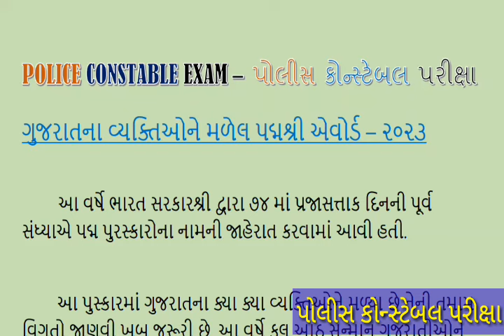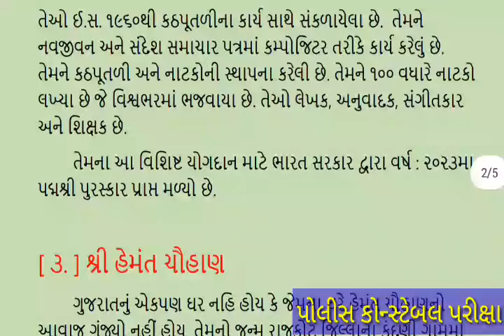પોલીસ કૉન્સ્ટેબલ ભરતી 2024-GUJARAT POLICE CONSTABLE EXAM -CURRENT AFFAIRS કરંટ અફેયર્સ પદ્મશ્રી 2023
પોલીસ કૉન્સ્ટેબલ ભરતી 2024-
GUJARAT POLICE CONSTABLE EXAM -
CURRENT AFFAIRS કરંટ અફેયર્સ પદ્મશ્રી 2023